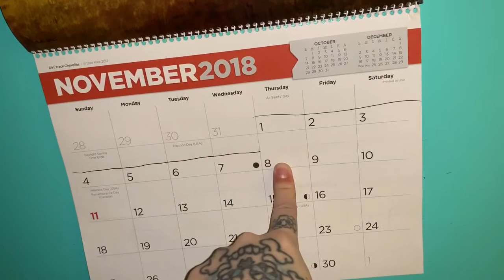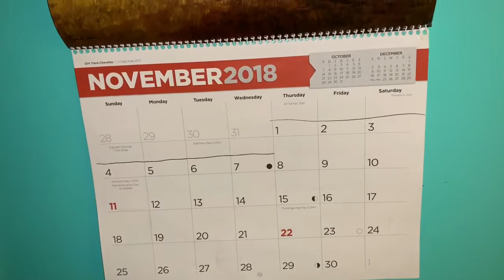Theme Thursday polka dots and purple